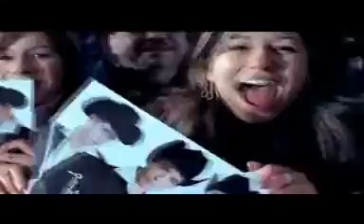LOS PRIMOS DE DURANGO-Y TU TE VAS